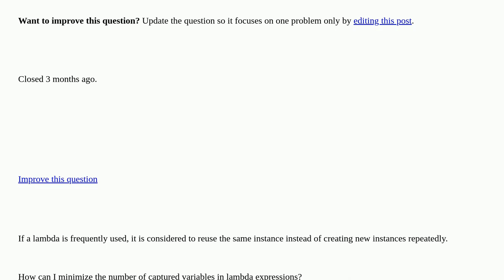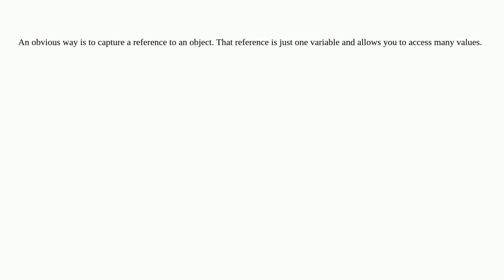Softwareengineering: How can I minimize the number of captured variables in lambda expressions? c...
How can I minimize the number of captured variables in lambda expressions? closed

A special thanks goes out to the awesome community

  lambda optimization variables